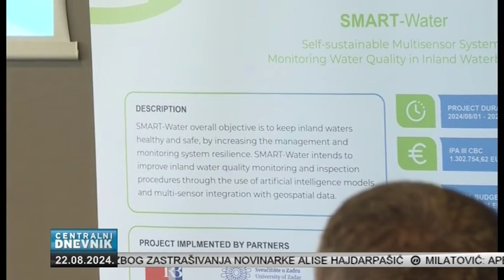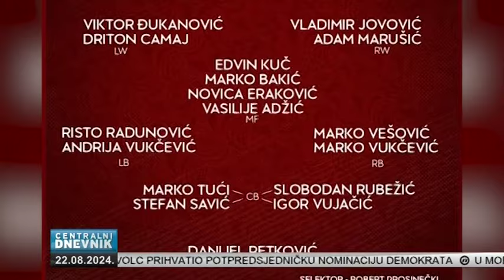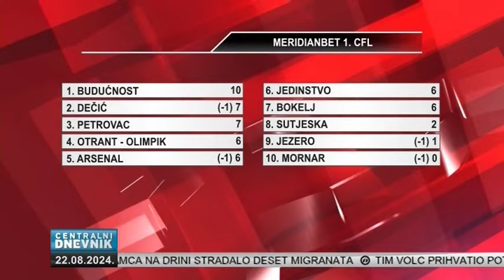Centralni dnevnik (22.08.2024.)